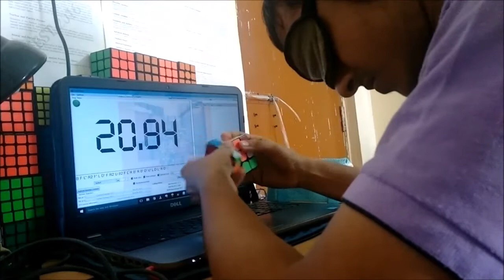3BLD 27.50sec!!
First solve of the day!
12e/7c scramble with easy comms.

B F L' R2 F' L D' F R2 U B2 F L R B' R B' D' U' L D L' R D U

Cube: Guoguan yuexiao

PB is 26.85